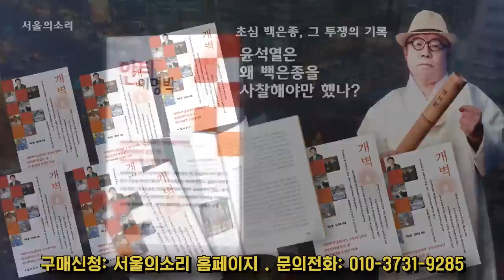[재방송] 무당파 vs 윤서방파 '윤석열, 김건희에게 요즘 개기기 시작??' 국힘 대표 선출을 둘러 싼 팝콘각 내분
서울의소리 유튜브 계정은 지난 6월부터 수익 창출이 정지되어 있습니다. 서울의소리 정상운영을 위해  구독자 여러분들께 정기후원을 호소드립니다. 서울의소리는 2008년부터 지금까지 15년동안 어떠한 탄압에도 그 뜻을 굽히지 않고 행동해 왔습니다. 여러분의 소중한 후원이 있기에 지금의 서울의소리가 있습니다. 감사합니다.